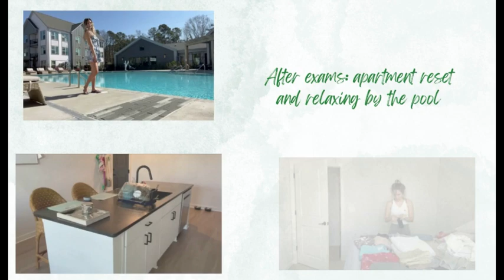Productive Weekend Vlog - Exam prep, apartment cleaning, and relaxing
Hey guys! So exciting to be connecting with you all. In this vlog I'm traveling back home on a road trip, dog walking, studying for exams, cleaning my apartment, and enjoying the spring weather by the pool. I hope you all are doing well and find this video positive. Love you and I'm glad to be posting!